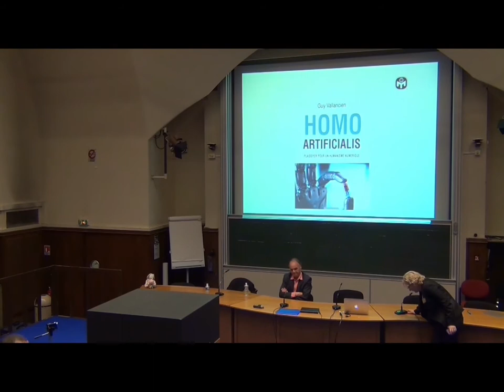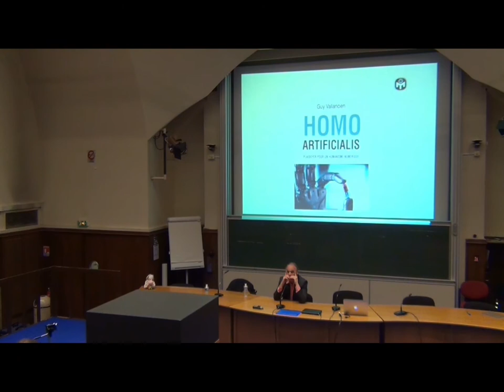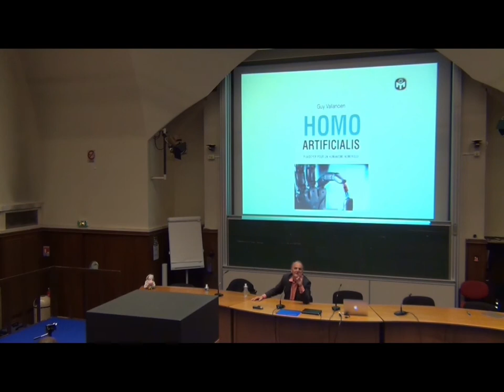Guy Vallancien : Une approche scientifique de l'intelligence (vidéo 2 sur 2 : questions-réponses)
Mensa Île-de-France a organisé le 21 octobre 2017 une conférence intitulée "Une approche scientifique de l'intelligence" avec Guy Vallancien.

Ceci est la vidéo numéro 2 (sur 2) (questions-réponses seulement), pour voir la vidéo 1 (conférence), cliquez ici :

« Une approche scientifique de l'intelligence

Guy Vallancien réfléchit aux conséquences de l’irruption de l’intelligence artificielle et de la robotique en se situant dans la perspective d’une aide que ces technologies peuvent apporter à l’homme, tout en refusant les visions démiurgiques de ceux qui veulent augmenter nos capacités cognitives et physiques sans autre but que la puissance brute. L’univers numérique nous oblige à repenser notre humanité sans pour autant nous asservir dans un projet d'augmentation déraisonnée. »

Guy Vallancien, membre de l’Académie Nationale de Médecine, pionnier de la chirurgie robotique, est l’auteur d’Homo Artificialis, plaidoyer pour un humanisme numérique (Michalon, 2017).